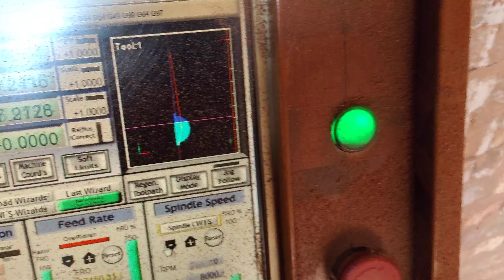working on wood 🪵 | furniture preparing details and worker's effort 💪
Working on wood 🪵 | furniture preparing details and worker's efforts 💪